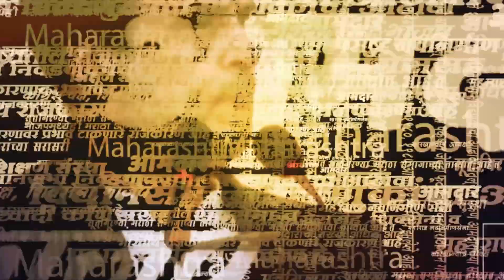Vidhanparishad: 'देशद्रोह्यांसोबत मंत्री बसतोच कसा?', Eknath Khadse यांचं आक्रमक भाषण Uncut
विधानपरिषदेत आज सलीम कुत्ता प्रकरण चांगलंच तापलं. कारण, २८९ प्रस्तावावर बोलताना विरोधकांनी सत्ताधाऱ्यांना घेरलं. राष्ट्रवादी शरद पवार गटाचे नेते एकनाथ खडसेंनी भाजप नेते आणि मंत्री गिरीश महाजनांचं नाव घेत गंभीर आरोप केले. सलिम कुत्ता प्रकरणी ठाकरे गटाचे पदाधिकारी सुधाकर बडगुजर यांच्यावर झालेल्या कारवाईनंतर खडसेंपाठोपाठ अनिल परब, विरोधी पक्षनेते अंबादास दानवेंनीही सत्ताधाऱ्यांना घेरलं. त्यावर दरेकर, शंभूराज देसाईंनी आक्षेप घेतला आणि सभागृहातलं वातावरण तापलं